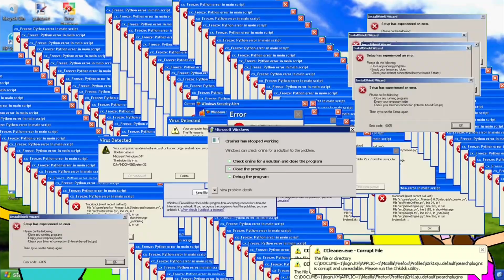Pizza Tower scream, but it’s the MS Gang (that ends with a twist)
A reference to a meme that’s currently blowing up on YouTube and such, here is Sam & his gang (featuring Radar Overseer Scotty) going crazy over the word “screamer”!